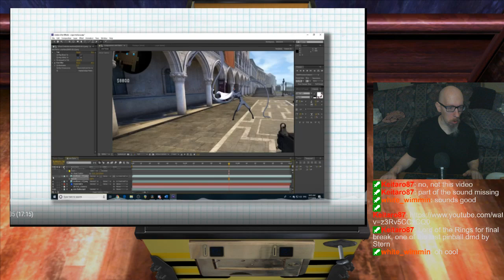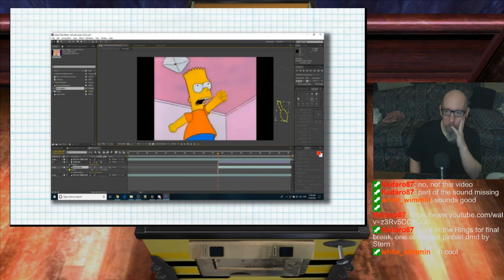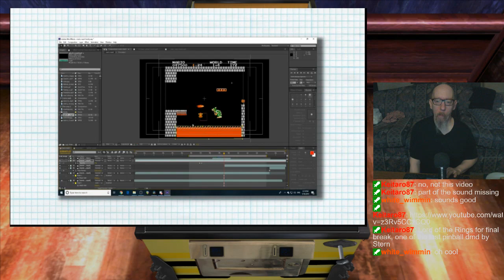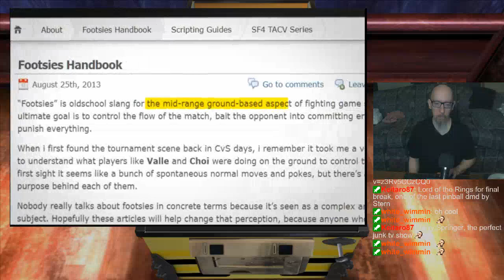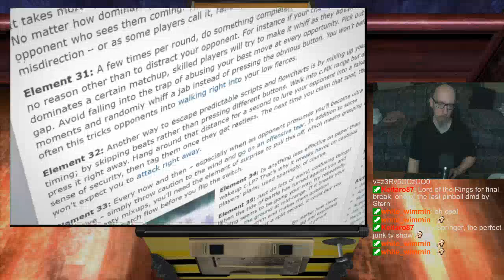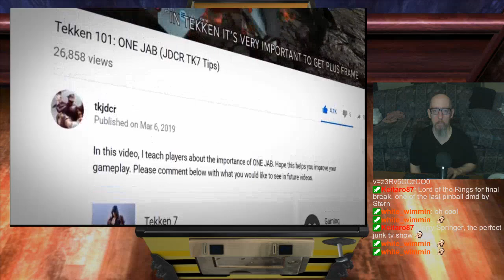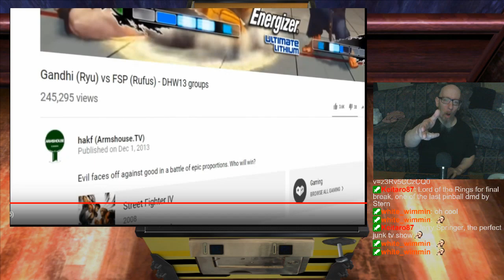Joe's (rather messy stream excerpt) Reaction to a Core-A-Gaming Video, 7/29/2024